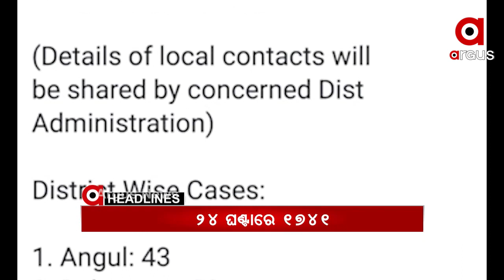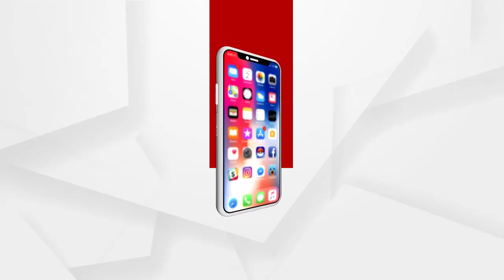Headlines 10am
ରାଜ୍ୟରେ 1741ନୂଆ କରୋନା ଆକ୍ରାନ୍ତ ଚିହ୍ନଟ…
ଦେଶରେ ଉପରମୁହାଁ କରୋନା ସଂକ୍ରମଣ…
କମ୍ପୁଛି ପିପିଲି.
ପିପିଲିରେ ନିର୍ବାଚନୀ ହିଂସା...
ଭଦ୍ରକ ଚାନ୍ଦବାଲିରେ ପୋଲିସର ମାତ୍ରାଧିକ କାର୍ଯ୍ୟାନୁଷ୍ଠାନ...
ଆଜି ରାଜ୍ୟ କ୍ୟାବିନେଟର ଗୁରୁତ୍ୱପୂର୍ଣ୍ଣ ବୈଠକ...
ଗ୍ୟାଙ୍ଗଷ୍ଟର ଗାୟବ ପଛରେ ବଡ଼ ଗେମ୍‌ ସନ୍ଦେହ...